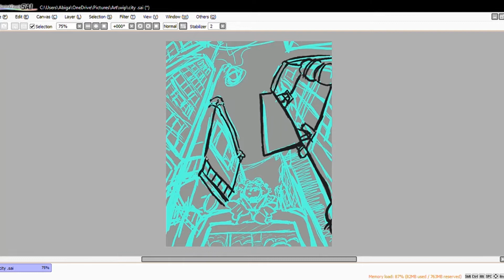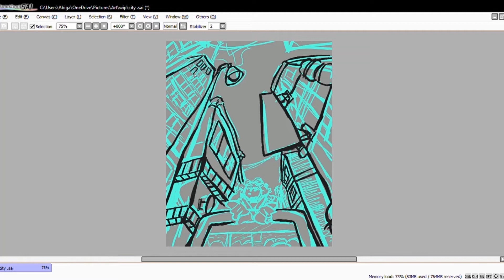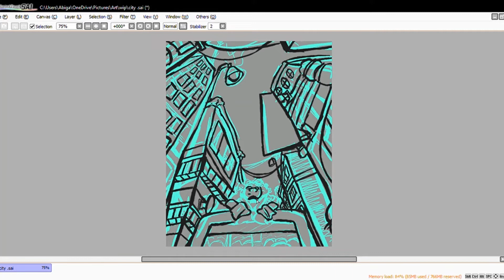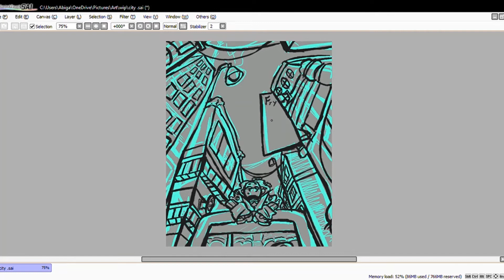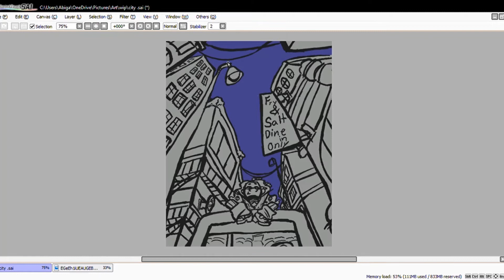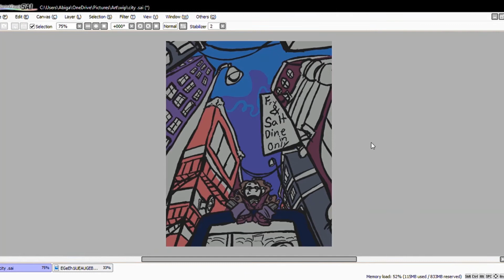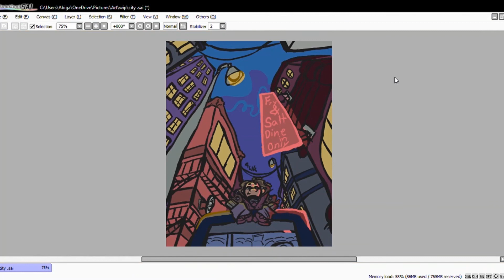🌃 Cityscape - Speedpaint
Happy new year broskis~! Here's a speedpaint to ring in the new year.

            HP ENVY x360 - 13z Touch Laptop
            Huion h420 Usb Graphics Drawing Tablet